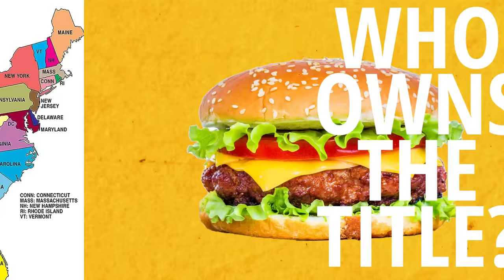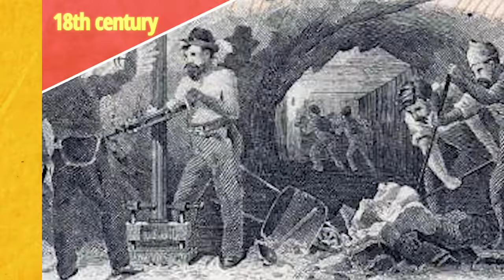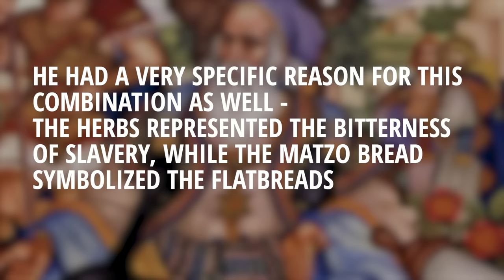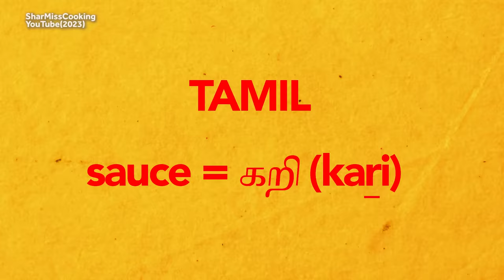What Popular Foods Originally Tasted Like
Today, Weird History Food is having a look at some of your most favorite dishes! ..But, when first created, how did they ACTUALLY taste? Our palettes have experienced ever evolving flavors through the centuries, and these foods are no exception. So grab your favorite bite to eat, and let Weird History guide you back in time to how it tasted when it was first created!